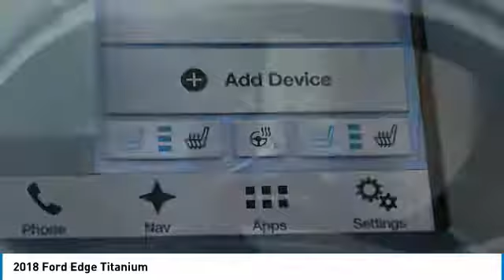2018 Ford Edge 1800356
2018 FORD EDGE Spokane, WA
Stock# 1800356

Wendle Motors
9000 North Division Street

New Arrival! This 2018 Ford Edge Titanium will sell fast! Priced to sell at $4,000 below MSRP! All Wheel Drive. This Edge has many valuable options! Backup Camera. Leather seats. Bluetooth Connectivity. Satellite radio. Aux. Audio Input. -Heated Front Seats -Heated Mirrors -Auto Climate Control -Premium Sound System -Automatic Headlights -Multi-Zone Air Conditioning -Security System -Parking Sensors -Garage Door Opener -Parking Assist -Keyless Entry -Power Lift Gate -Seat Memory -Steering Wheel Controls -Leather Steering Wheel -Automatic Transmission -Rear Bench Seats On top of that, it has many safety features! -Brake Assist -Traction Control -Stability Control Save money at the pump, knowing this Ford Edge gets 27/20 MPG! We are located at 9000 North Division Street, Spokane, WA 99218. Save Up To $4,000 ($2,500 Retail Customer Cash + $1,000 Retail Customer Bonus Cash + $500 Ford Credit Retail Bonus Customer Cash (requires Ford Financing)). For all offers, take new retail delivery from dealer stock by 6/1/2018. See dealer for qualifications and complete details.